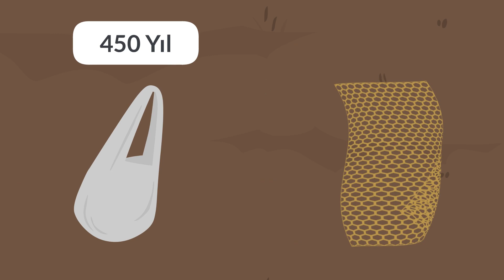Bal Kağıt Geri Dönüştürülebilir Paketleme - Ürün Tanıtım Animasyonları | 2D Animasyon Video